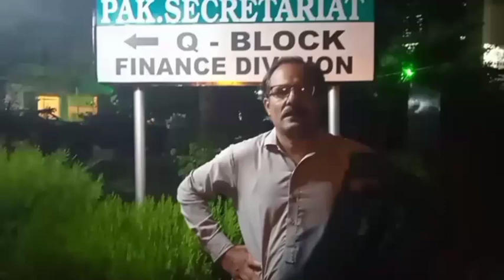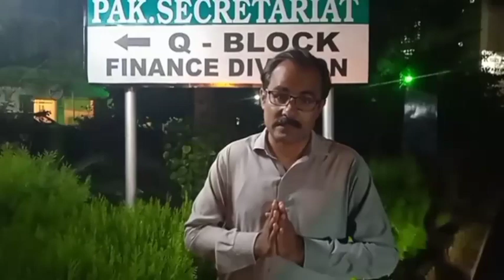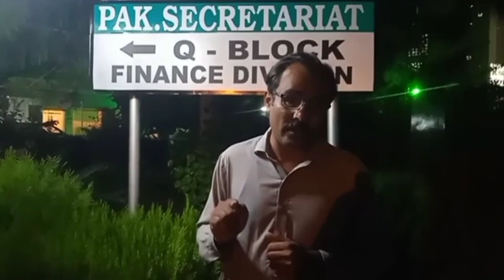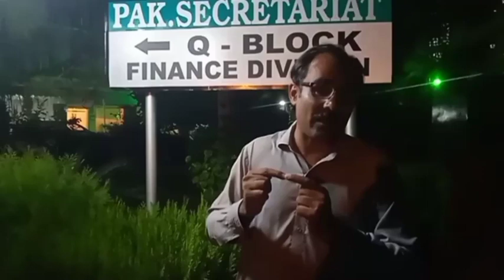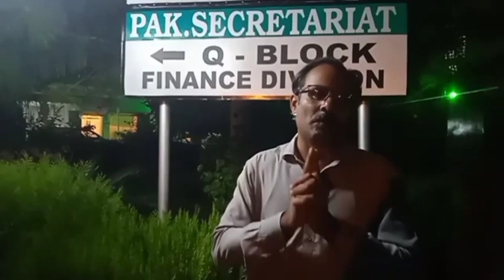rehman bajwa big announcement for govt employees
rehman bajwa big announcement for govt employees||‎@ilmi news updates